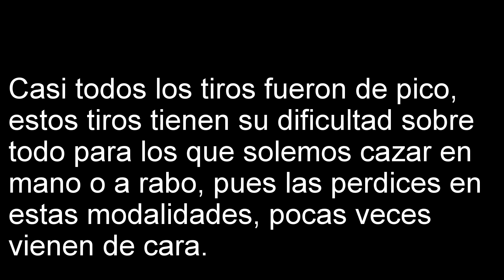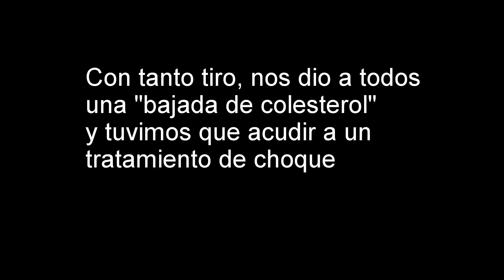Perdices de pico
El pasado día 28 de febrero de 2015 unos amigos de La Toba (Guadalajara) fuimos a tirar unas perdices a un coto intensivo.